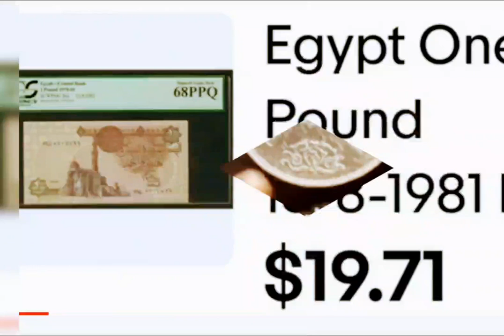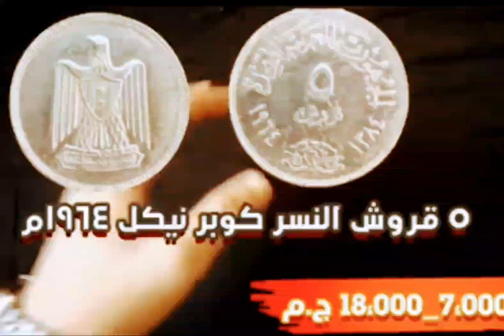اسعار عالميه للعملات المصريه